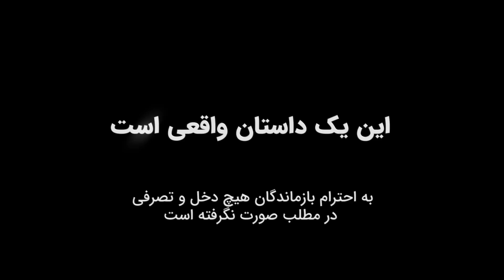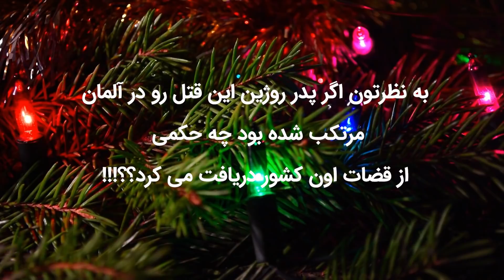خاطرات قتل : راز قتل مرموز دختر نوجوان مقیم آلمان که در تهران به قتل رسید !؟